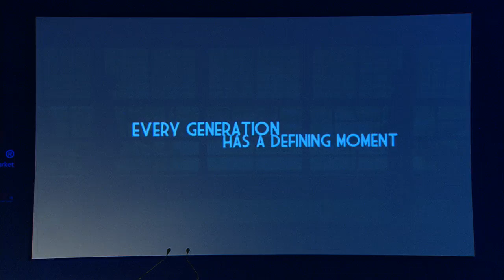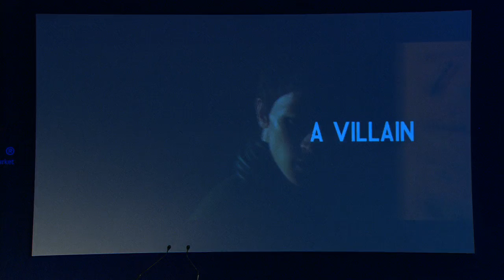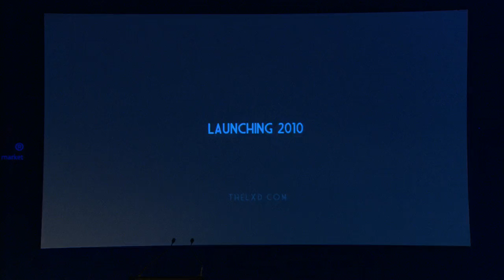Opening Keynote: Jon M. Chu | Connected Creativity 2011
Jon M. Chu, Director, Executive Producer & Writer, was awarded the Pioneer Prize at the International Digital Emmy® Awards at MIPTV 2011. Here he discussed his groundbreaking work in dance & music films, notably on Justin Bieber.

Interviewer: Brian Seth Hurst, CEO, The Opportunity Management Company & Global Digital Ambassador, International  Academy of Television Arts & Sciences